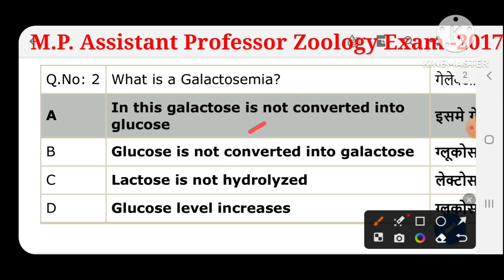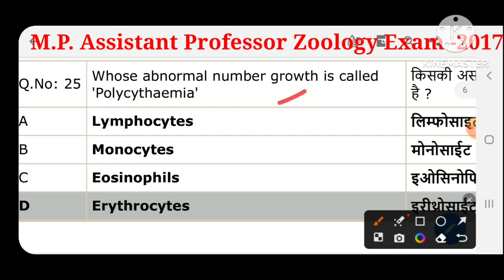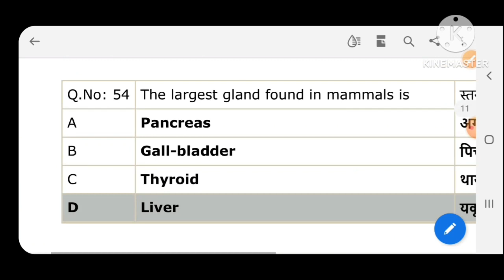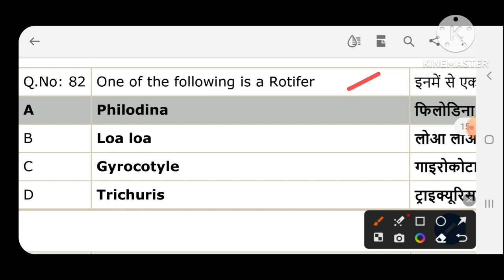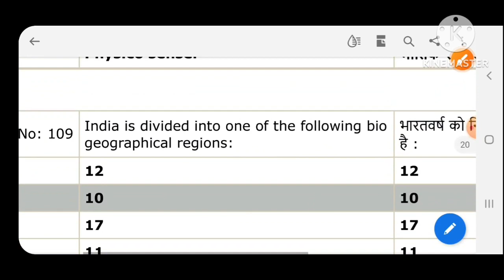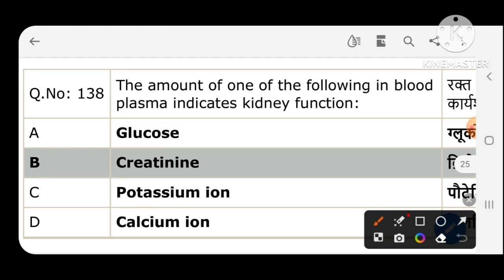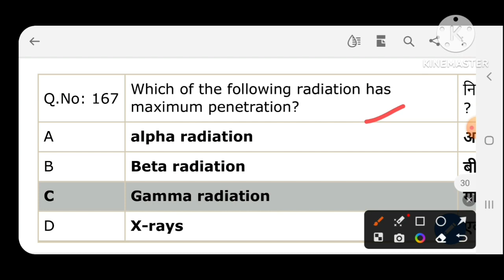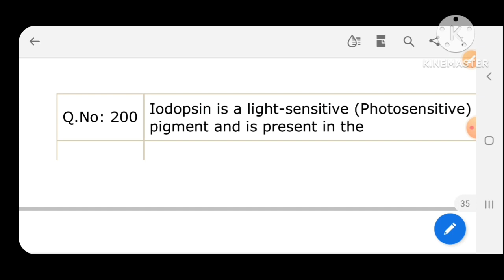M.P. Assistant Professor Zoology Exam -2017 ll Solved Paper ll Question Paper with Answers